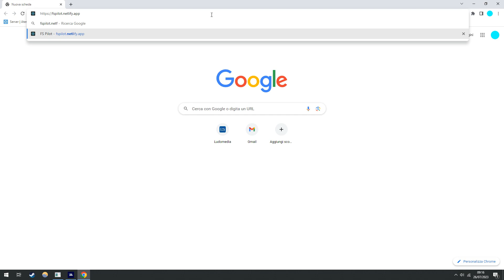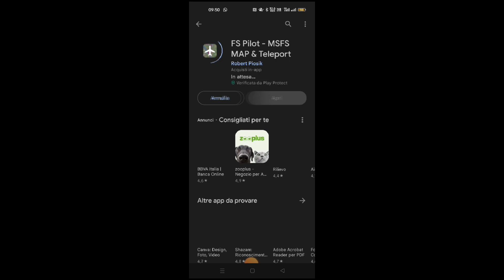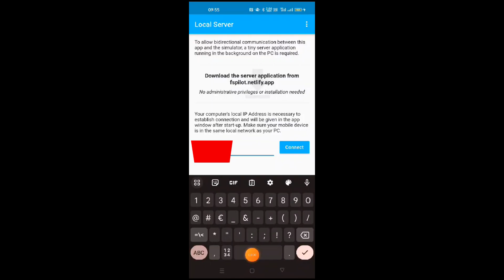TUTORIAL FS2020: usare GPS sul proprio cellulare/tablet collegato a Flight Simulator 2020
MY SETUP:
Monitor Samsung
Logitech G29
Logitech H Shifter
Saitek Side Panel Control
Flight Yoke System
Thrustmaster Pedals
Saitek Radio Panel
Joystick Flight Stick X

Microfono per registrare i miei video
Tastiera Wireless Microsoft
Tastiera fissa HP
Mouse HP
Casse audio Trust
Gamepad Logitech
Scheda video NVIDIA GTX 1050